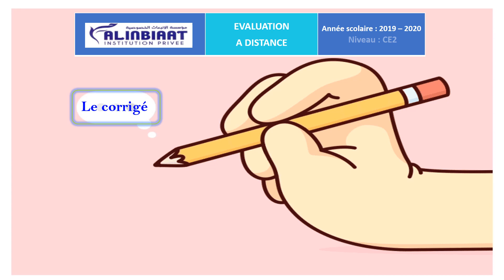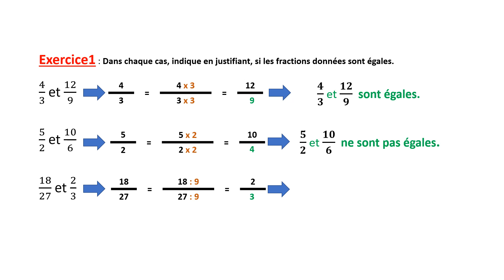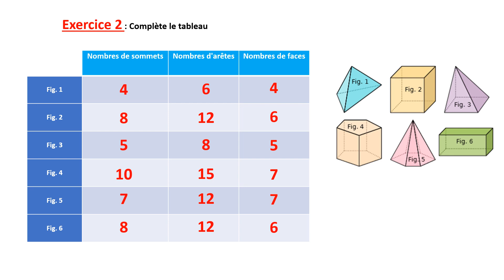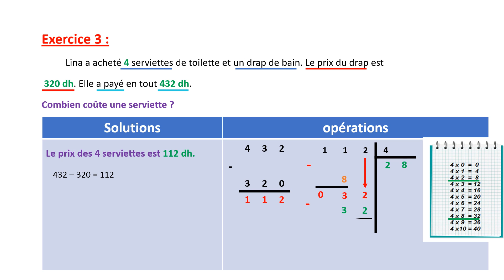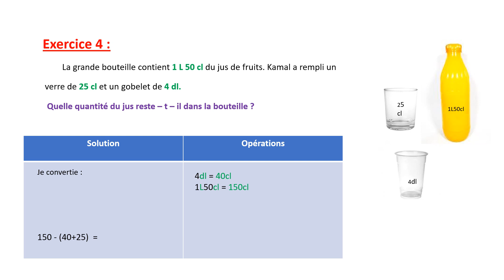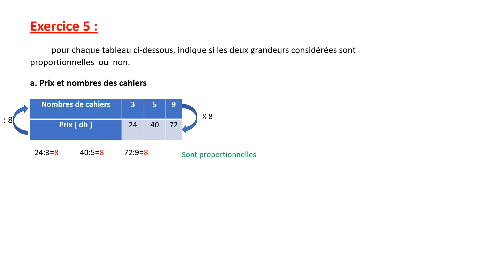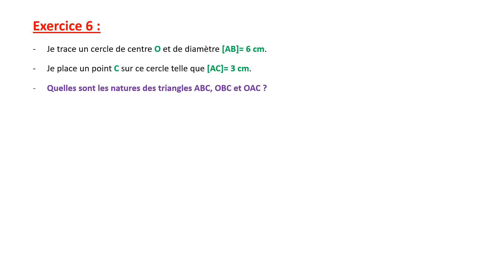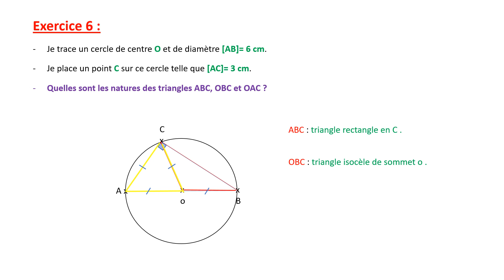CORRECTION DE L'EVALUATION MATHÉMATIQUES CE2